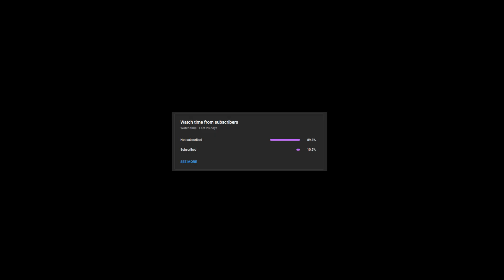8 Scary Stories From Reddit To Help You Sleep - NoSleep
In this video scary stories , we will tell 8 scary stories from reddit, you can not fall asleep after listening to them. Bedtime stories are best listened to with headphones, for better viewing quality. If you liked listening to these spooky bedtime stories you can rate the video with likes or subscriptions. Enjoy the video!

timecodes:
Intro: 00:00
Story 1: 00:24
Opinion: 04:05
Story 2: 04:22
Opinion: 06:57
Story 3: 07:15
Opinion: 10:49
Story 4:  11:09
Opinion: 15:00
Story 5:  15:11
Opinion: 18:37
Story 6: 18:54
Opinion: 22:07
Story 7: 22;23
Opinion: 26:07
Story 8: 26:25
Opinion: 30:14
End: 30:26

Any coincidences with real life are coincidental!